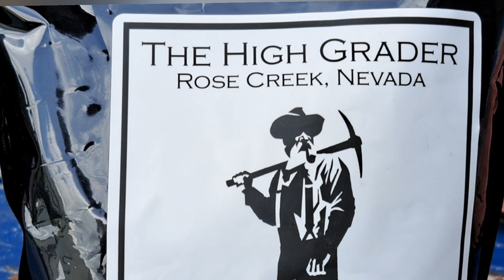OH BOY, OH BOY, OH BOY!!!✨✨🤠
🎉 I'M EXCITED TO DO THIS ONE, IT'S BEEN A WHILE ✨✨💕🤠

✨GET YA SOME @
     GOLDNIGGETSALES.COM